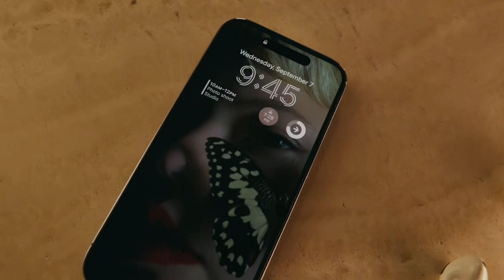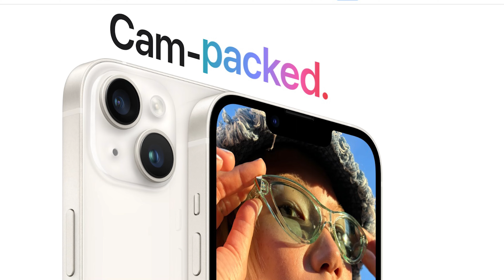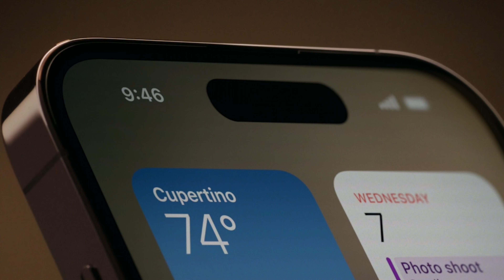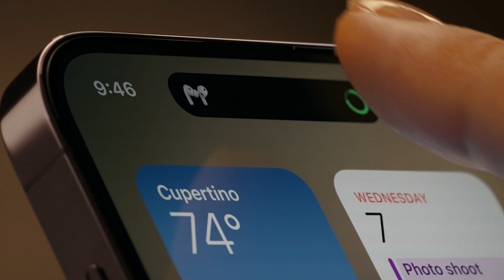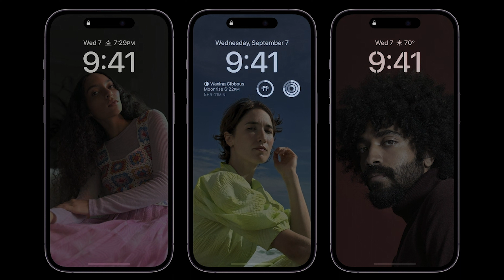I Phone 14 & I Phone 14 Pro Max First Look | 48 Mega Pixel Camera | Price in Pakistan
In this video we are going to talk about the apple event with iPhone 14 series. In this video we are going to discuss iPhone 14 price in Pakistan and availability and features